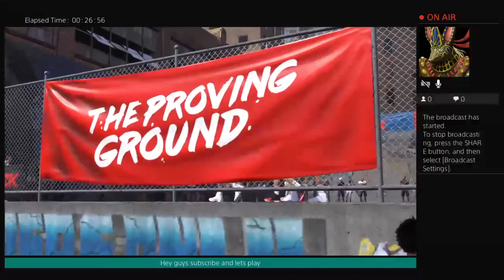2K18 MY CAREER DAY 1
TIME FOR SOME LIVE ONLINE BROADCASTING ADD ME ON PS4 IF YOU WAN PLAY FIFA 18- MADDEN-18 or NBA 2K18 LIVE ON THIS CHANNEL SN D_MARIC_  ADD SUBSCRIBE AND LETS PLAY